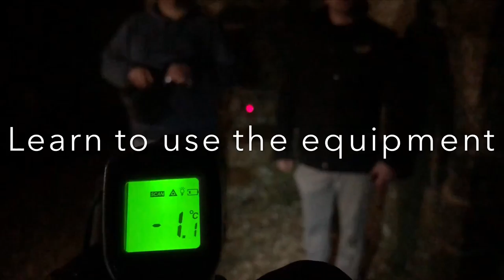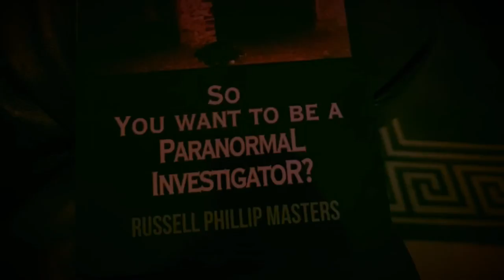SO YOU WANT TO BE A PARANORMAL INVESTIGATOR? book release trailer 1.